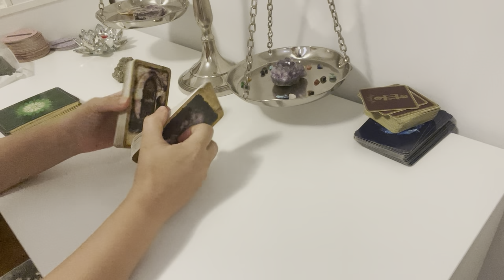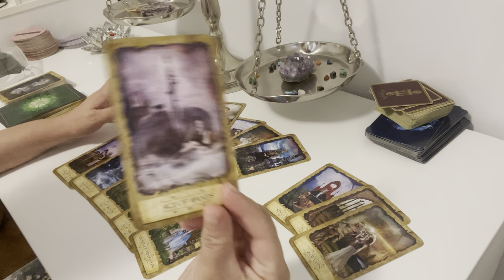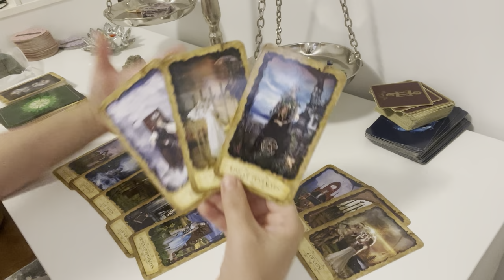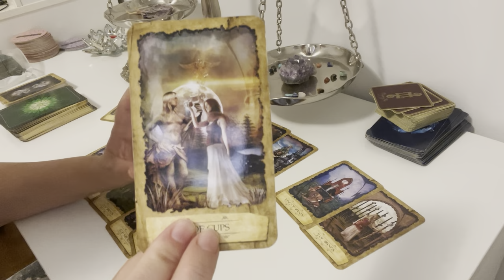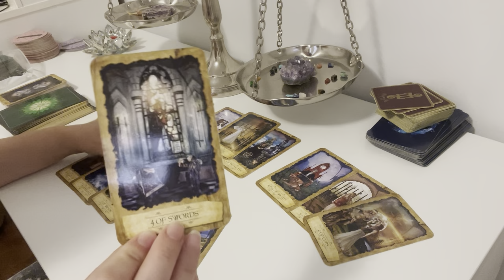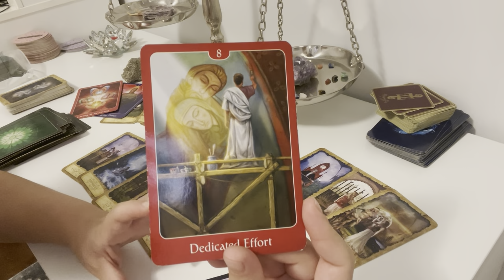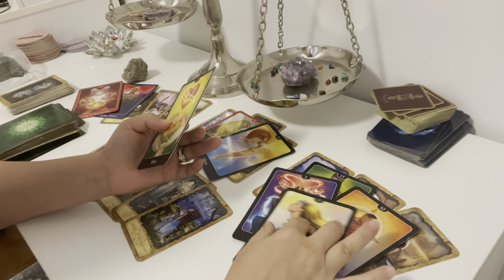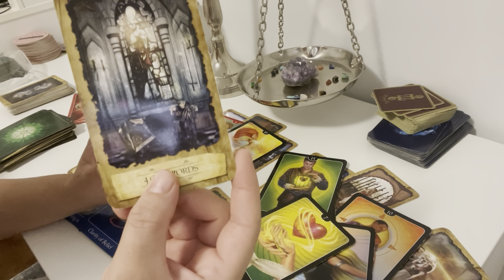Nimic n-o sa mai fie ca înainte! Persoana aceasta…Transformare șocanta!😮❤️‍🔥